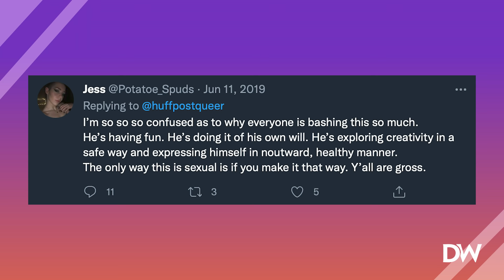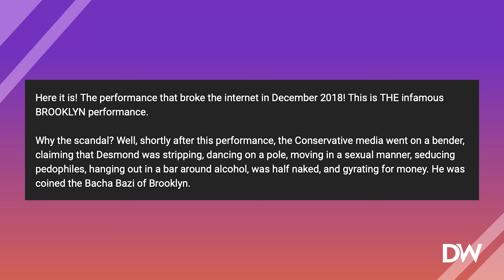Adults Cheer On 11-Year-Old DRAG QUEEN??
Resurfaced video from GMA Day shows an 11-year-old "drag kid" being cheered on by a crowd of adults.

You can now own a Brett Cooper sticker! Check it out